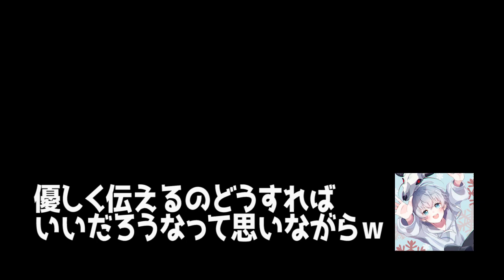【検証】初心者ならスプラ１の映像見せられても新作だと思うんじゃないか説【スプラトゥーン３】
【出演（敬称略）】
こういうテイストの動画めちゃくちゃ作りたいけど時間かかるからたまにしか出せません；；
これもずっと編集してたわけじゃないけど2日間かかりました＾＾

・ママコメはスパチャで送ってください＾＾

以上です！基本的に変なコメントは消します！

▼PayPayに投げ銭▼
ID:bubblecake